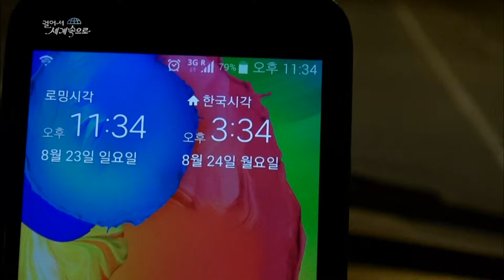【K】Canada Travel-Yukon[캐나다 여행-유콘]대자연의 신비 오로라/Aurora/White horse/Solar wind/Magnetic field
[한국어 정보]
사람들이 캐나다의 겨울을 찾는 이유 중 하나가 오로라 관측 때문이다. 캐나다 최북단 유콘에서는 여름에도 오로라를 볼 수 있다. 추위 걱정 없이 오로라를 볼 수 있고, 20분만 도심을 벗어나면 완벽한 어둠 속에서 오로라를 감상할 수 있는 장소가 많다. 저녁을 먹고도 한참이 지난 시간 오로라를 보기 위해 숙소를 나섰다. “유콘은 오로라를 보기에 매우 좋은 지역입니다. 8월부터 (다음 해) 4월까지 볼 수 있고 여러 가지 다양한 종류를 관찰할 수 있습니다. 화이트호스 시내에서 20분 거리면 오로라를 볼 수 있습니다. 투어업체가 그곳까지 안내하고 마치면 다시 호텔로 실어다 주고요. 도슨 시티에서 지낸다면 5분 거리에 있는 강가에서 볼 수 있습니다. 산 경치도 좋고 호수와 강의 경치도 아름답습니다.” 오로라는 태양에서 방출되는 막대한 태양풍과 지구의 자기장에 의해 남극과 북극 지방에 생기는 현상이다. 요즘은 휴대폰 어플리케이션으로 오로라 관측을 예상 할 수 있다. 유콘에서는 15분마다 새로운 오로라 관측 지수를 보내준다. “여기 빨간 화살표는 지금 우리가 있는 유콘이고 초록색이 진하게 보일수록 오로라를 볼 수 있는 확률이 높습니다. 어제는 초록색이 거의 없었는데 오늘은 진해서 볼 수 있을 것 같아요.” 대자연이 연출하는 빛의 향연, 오로라다. 많은 사람들이 오로라 보기를 소원하는 이유를 만난 순간 금방 알 수 있었다. “숨이 막힐 정도였어요. 정말 놀라웠어요. 정말 신나서 춤까지 췄어요. 모두가 일어나서 같이 춤추고 즐거워했어요. 자연이 많은 사람을 즐겁게 춤추게 할 수 있다는 게 놀라웠어요. 이제까지 제가 본 그 어떤 공연보다 훌륭했어요.”

One of the reasons is because people are looking for a Canadian winter aurora observations. In Canada, the Yukon's northernmost can see the aurora in the summer. Without cold and worried to see the aurora, there are many places where you can watch the Northern Lights in complete darkness is outside the city center 20 minutes. Even I left the hotel for dinner a while to see the last time the Northern Lights. ""Yukon is a very good area for viewing the Northern Lights. August (next year) and can be seen until April you can observe many different kinds. You can see the aurora georimyeon 20 minutes from downtown Whitehorse. After a guided tour operators and there until you give sileoda back to the hotel. If the former, you can see the river from Dawson City in 5 minutes. Mountain scenery is also good and it is also beautiful lakes and river scenery. ""Aurora is by the massive solar wind and Earth's magnetic field emitted by the sun phenomena occurring in the Antarctic and the Arctic. These days, you can expect the aurora observation in mobile phone applications. In the Yukon and it sends the new aurora observation index every 15 minutes...

[Information]
■클립명: 북미018-캐나다11-14 대자연의 신비 오로라/Aurora/White horse/Solar wind/Magnetic field
■여행, 촬영, 편집, 원고: 이남기 PD (travel, filming, editing, writing: KBS TV Producer)